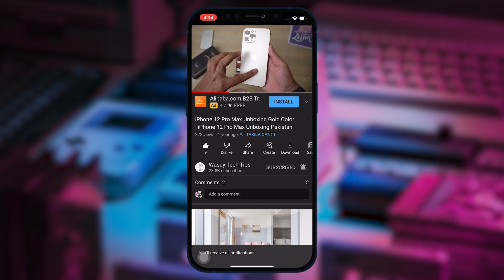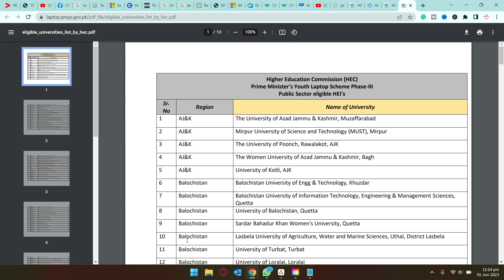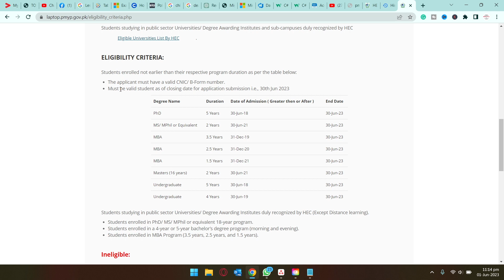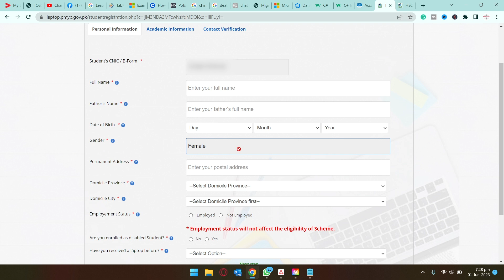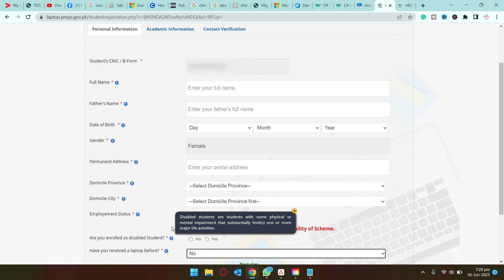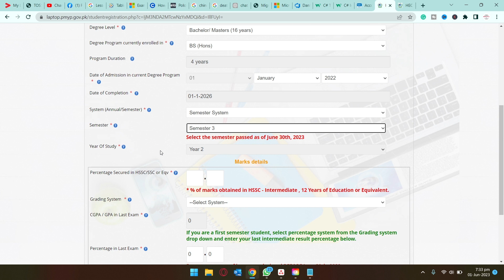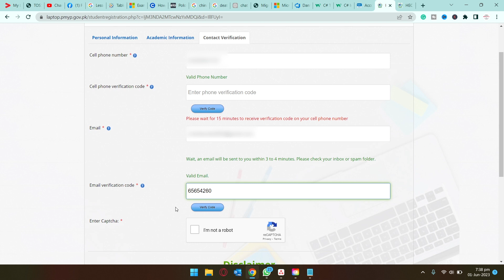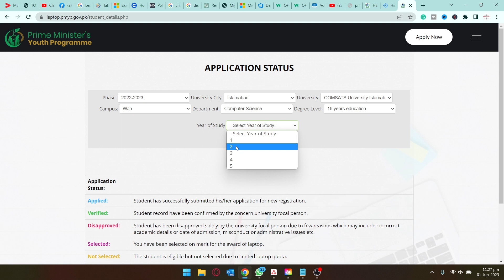Apply for PM Laptop Scheme 2023 Step by Step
Apply for PM Laptop Scheme 2023
Apply for PM Laptop Scheme 2023 Online

🔧 Gear that I use:
🔨 Primary Camera:   Sony a6400
🔨 Lens:   Sigma 18-50mm f/2.8
🔨 Secondary Camera:   GoPro Hero 10 Black
🔨 Microphone:   Boya by-mm1

⏱ Video Chapters
 00:00  Intro
 00:21  Eligibility Criteria
 01:20  Eligible Universities
 02:20  Registration Process
 02:39  Instructions & Focal Person
 03:32  Enter Personal Information
 04:22  Enter Academic Information
 06:15  Enter Contact Information
 07:18  Submit Application
 07:43  Check your Application Status
 08:48  Outro
tags
pm laptop,
pm laptop scheme,
pm laptop scheme 2023,
laptop scheme